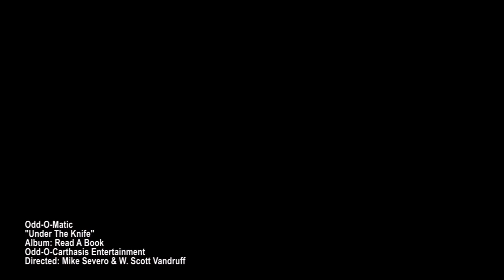An Hour Underground Episode II: COLLAPSE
Episode II: Collapse Brings the House Down.
 Billie and Ronnie stop by to chat with host Johnny Bonghead

Music Videos from : Collapse "Rat-Fink"
                                 Razorwire Halo "Running in Reverse"
                                 Odd-o-Matic "Under the Knife"

 Observe the Absurd skits by Vikter Xen